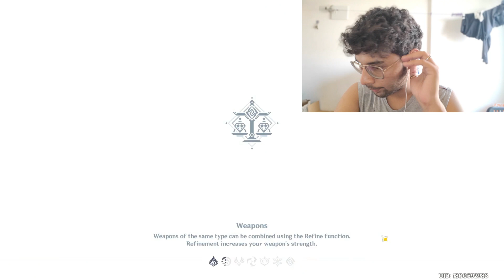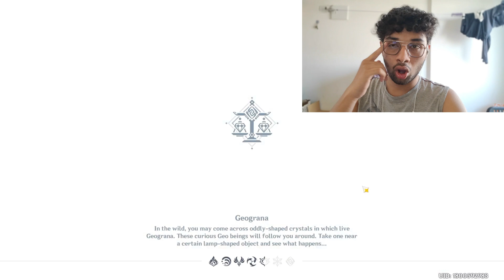Meeting Xiao and Mountain Shaper for the First Time!! Genshin Impact Geo Archon Quest-2